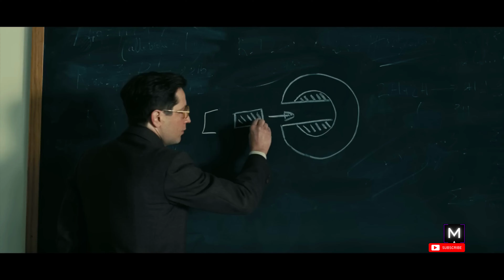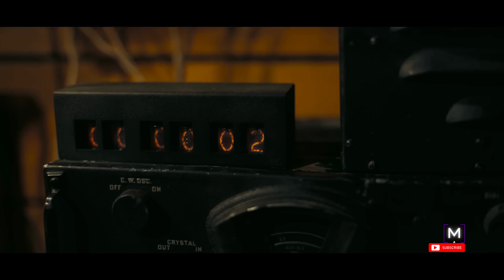Oppenheimer Opening Look Trailer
During The Second Great War, Lt. Gen. Leslie Forests Jr. designates physicist J. Robert Oppenheimer to chip away at the highly classified Manhattan Undertaking. Oppenheimer and a group of researchers go through years creating and planning the nuclear bomb. Their work happens as expected on July 16, 1945, as they witness the world's most memorable atomic blast, perpetually redirecting history.